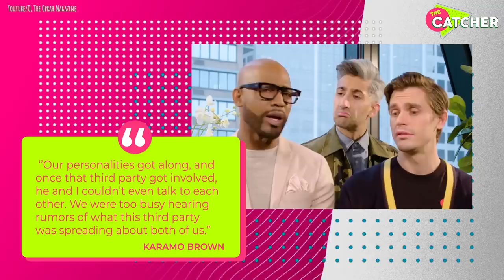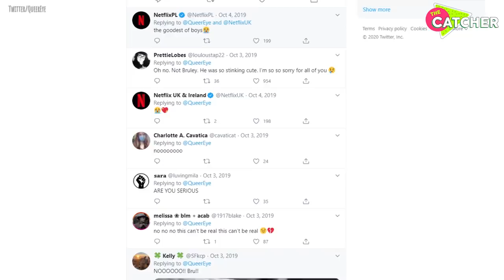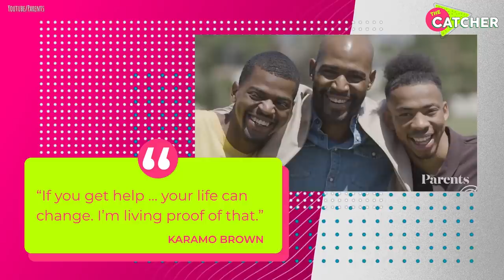Queer Eye Season 5: Personal Struggles Revealed | The Catcher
Queer Eye season 5 is finally out for us to binge but let’s not forget about what is happening behind the scenes! Queer Eye is an absolute hit TV show on Netflix and for a reason! It’s funny, dramatic, educational and inspiring - it’s everything! The Fab Five became icons in the pop culture but what many are missing is the fact that our Fab 5 went through a lot before gaining fame. Best Queer Eye moments left us in tears but are you ready to hear Queer Eye secrets? Prepare your mug to sip on some drama and stay watching to find out all behind the scenes queer eye facts!
Bubbly and joyous Jonathan Van Ness released his book speaking up about his diagnosis and re-defining stereotypical perception that people have about  HIV. JVN revealed his life story prior joining Netflix series and what it is like to be vulnerable in front of millions of people.
Did you know that Antoni Porowski struggled with acknowledging his Polish heritage? The star revealed that it was a true challenge for him to adjust to American culture with his surname. Meanwhile, Karamo Brown recalled his days in college when he felt like his life was meaningless and not worth living!
Fashion expert Tan France had his fair share of traumatic past when he was bullied in his hometown. But unlike other Fab 5 guys, Tan still has to deal with his relatives not acknowledging his husband.